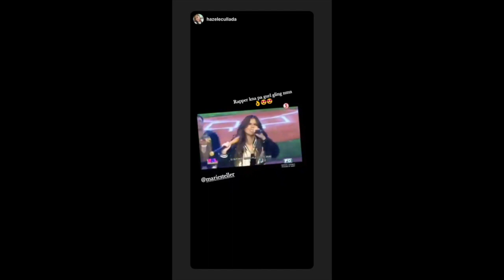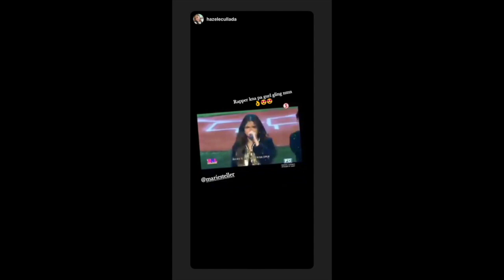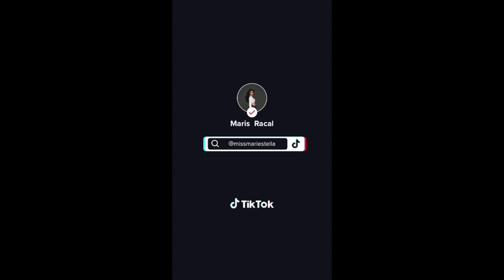MARIS RACAL MAGALING BA TALAGANG MAG RAP/???